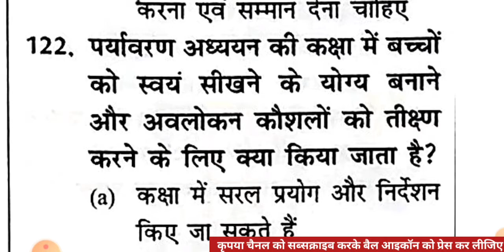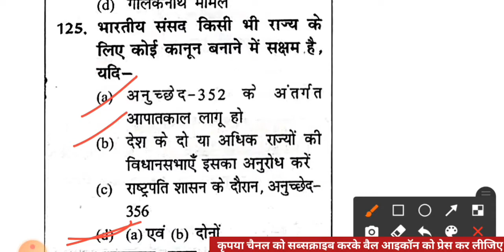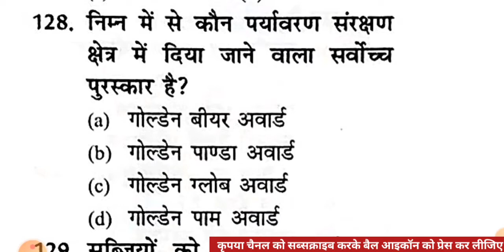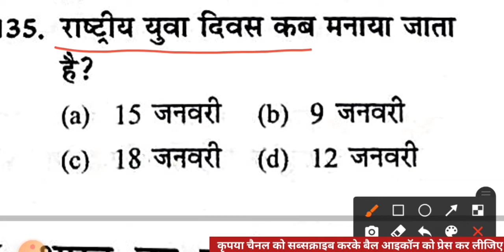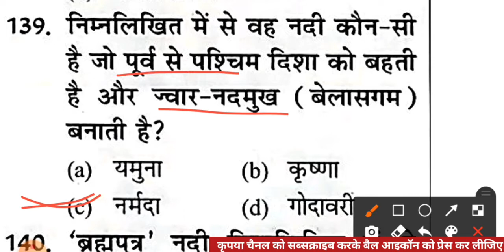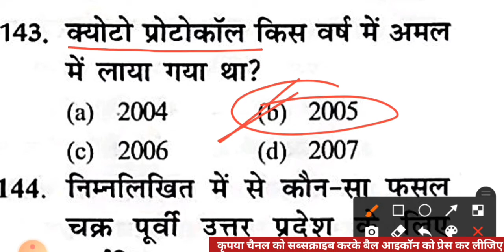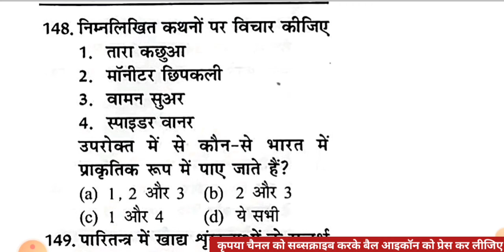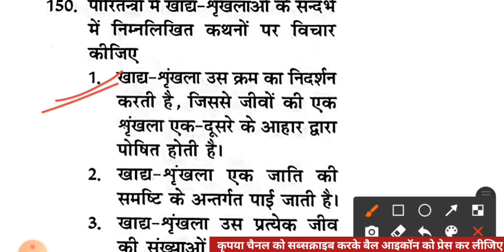प्रैक्टिस सेट-18 पर्यावरण अध्ययन || सुपर टेट और यूपीटेट 2021 || EVS SuperTET & UPTET 2021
इस वीडियो लेक्चर में उत्तर प्रदेश की आगामी परीक्षा सुपर टेट और यूपीटेट दोनों के लिए समान रूप से उपयोगी पर्यावरण अध्ययन के 30 प्रश्नों को सॉल्व कराया गया हैl यह प्रश्न आप की परीक्षा के लिए बहुत ज्यादा उपयोगी है।
यह आपके पेपर 1st कक्षा 1-5 और पेपर 2nd कक्षा 6-8 दोनों पेपरों के लिए महत्वपूर्ण है।

उत्तर प्रदेश शिक्षक पात्रता परीक्षा पर्यावरण अध्ययन
उत्तर प्रदेश शिक्षक भर्ती पर्यावरण अध्ययन
सुपर टेट पर्यावरण अध्ययन
यूपीटेट पर्यावरण अध्ययन
यूपीटेट पर्यावरण अध्ययन प्रैक्टिस सेट
सुपर टेट पर्यावरण अध्ययन प्रैक्टिस सेट
पर्यावरण अध्ययन सुपर टेट
पर्यावरण अध्ययन यूपीटेट
uptet 2021 evs
SuperTET evs
UPTET environment PRACTICE SET
CTET environment PRACTICE SET
UPTET environment question MODEL PAPER
Ctet previous year question environment
Uptet previous year question bal vikas
Ctet primary level manovigyan previous year question
Environment practice set
uptet evs practice set
SuperTET evs practice set

Supertet 2021
uptet 2021
उत्तर प्रदेश शिक्षक पात्रता परीक्षा
uptet practice set
उत्तर प्रदेश शिक्षक पात्रता परीक्षा प्रैक्टिस सेट
super tet new bharti class
up super tet latest news today
uptet preparation
uptet mock test
uptet mock test 2021
uptet mock test paper
mock test for uptet 2021
uptet practice set
uptet practice set 2021
practice set for uptet 2021
model paper for uptet
uptet evs, supertet evs
evs
super tet evs
uptet 2021 model paper
uptet 2021 prepration channel
super tet practice set book
practice set
UPTET
supertet
up tet

super tet exam prepration
super tet primary 51000 bharti
uptet 2021
uptet preparation
uptet application form 2021
uptet all previous year paper
uptet best classes
up shikshak bharti 2021 today news
up tet primary
up super tet primary
up Prathmik shikshak bharti 2021 latest news
इंपोर्टेंट क्वेश्चन ऑफ़ यूपी टेट
यूपीटेट
यूपी टेट प्रैक्टिस सेट
UTTAR PRDESH SHIKSHAK PATRTA PARIKSHA PATHYKRAM

evs important for uptet
paryawarn question
environment important question
uptet environment studies
पर्यावरण अध्ययन प्रैक्टिस
EVS Practice Questions
up tet previous year question paper
super tet EVs
up tet EVs preparation
up tet EVs Class
paryawarn question
environment study
environment
paryavaran
uptet environment notes
Environmental Studies (EVS) by Himanshi Singh
uptet paryaavaran adhyayan
up paper 1 paryaavaran
uptet environment studies
evs ncert
Uptet evs important question
evs notes